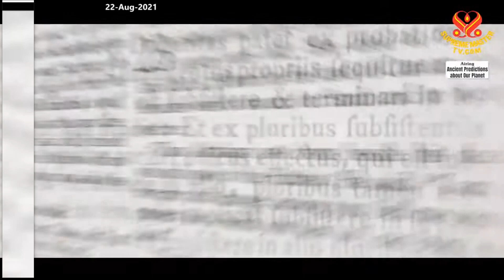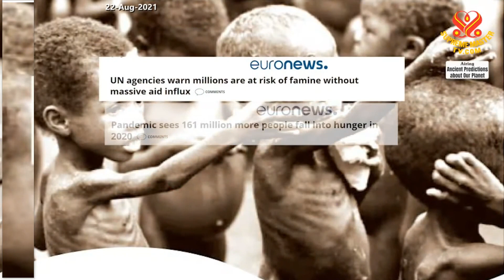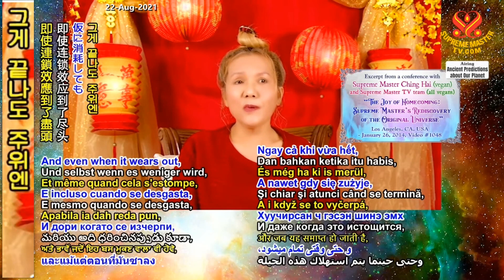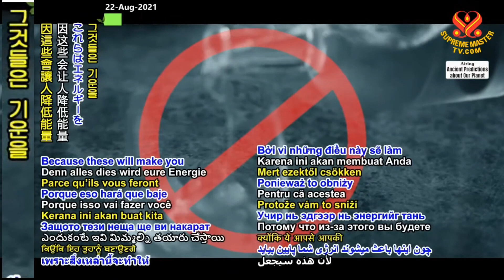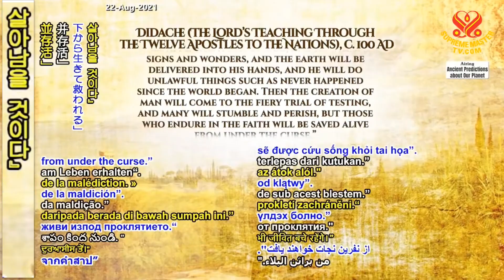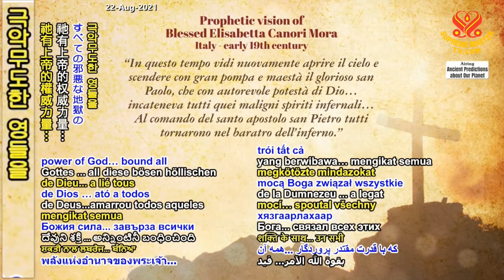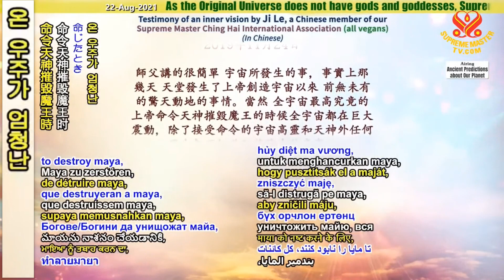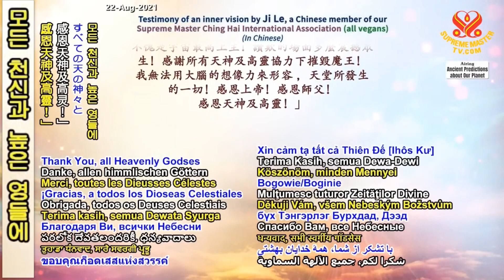(P. 156) Prophecy of the Golden Age: Christian Prophecies of the End Times